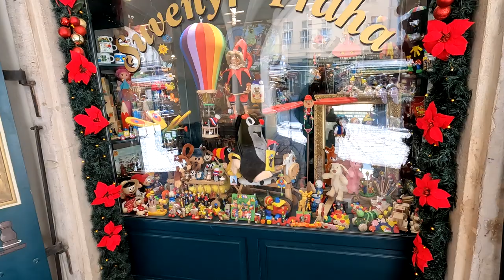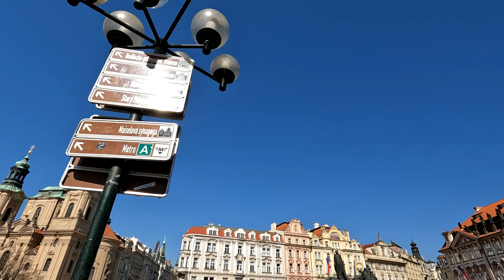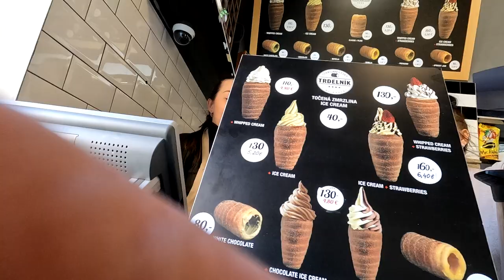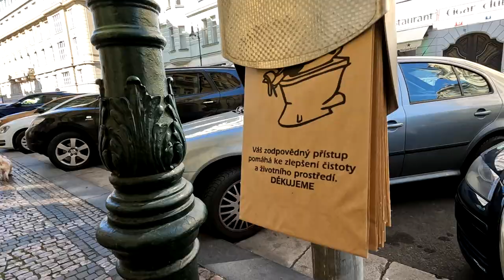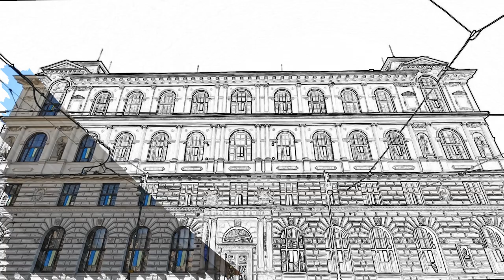PUNKT WIDOKOWY NA CZESKĄ PRAGĘ vlog #45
Siemanko!

Zapraszam na trzeci i ostatni vlog z naszego wyjazdu do stolicy Czech.

Na dzisiejszym filmie odwiedzimy stary rynek, przejdziemy się na punkt widokowy i zjemy sobie "trdelnik" czyli tradycyjny czeski wyrób cukierniczy.

Tak się składa, że dzień nagrywek to również pierwszy dzień wiosny (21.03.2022r) oraz bardzo ważna data dla nas każdego roku ponieważ tego dnia obchodzi swoje urodziny Zuzanna.

Jednak postanowiłem trochę ponagrywać i podzielić się z Wami światem, który widzę więc urywek tego co nas tego dnia spotkało skapnie też dla Was ;)

Miłego oglądania!